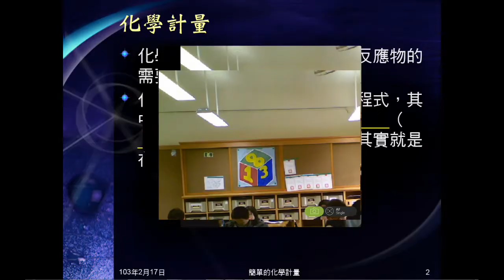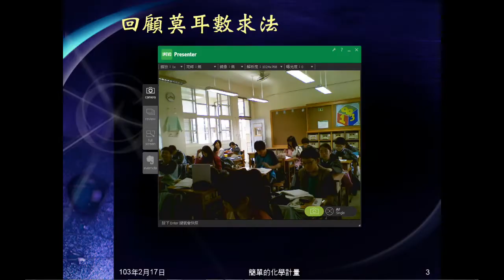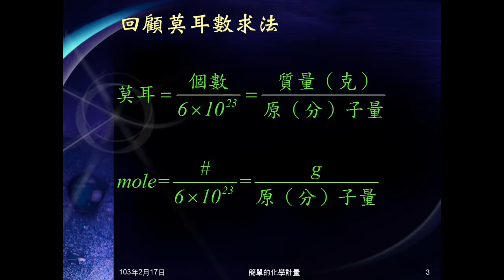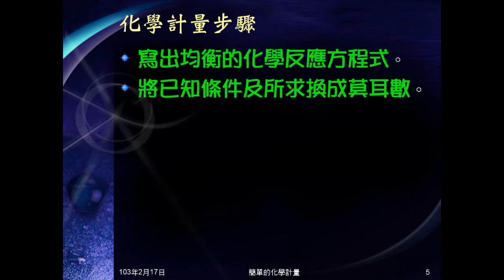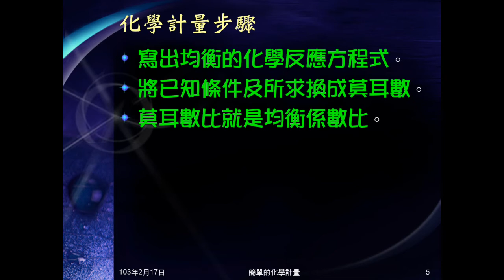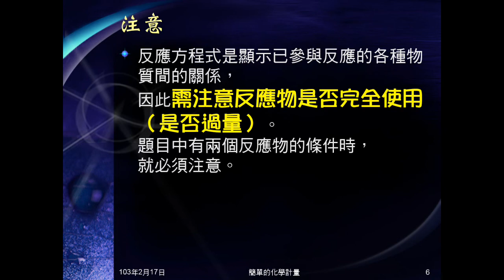102學年國二理化_化學反應11：簡單的化學計量解法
說明何謂簡單的化學計量，說明簡單的化學計量如何解題。